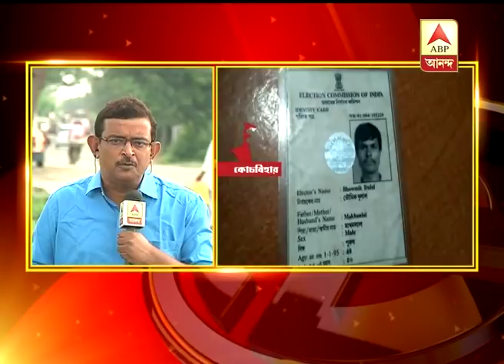Panchayat election: repoll at 572 booths today